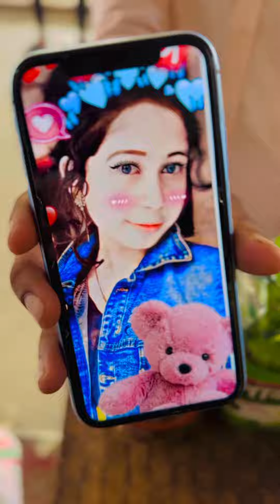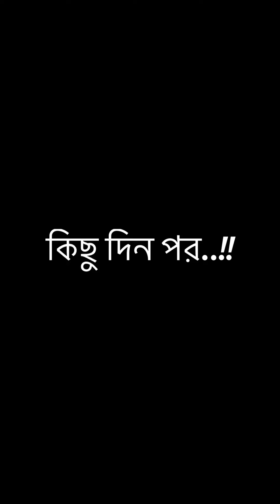ফেজবুকে প্রেম করে করতে গিয়ে (পুলিশের হাতে ধরা) অতঃপর যা হলো